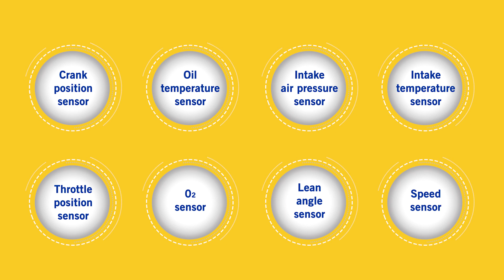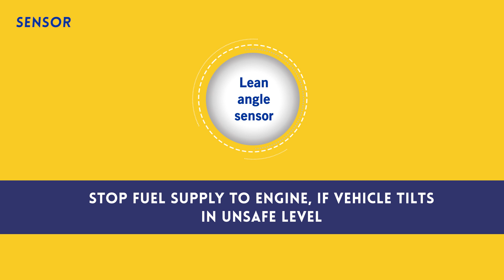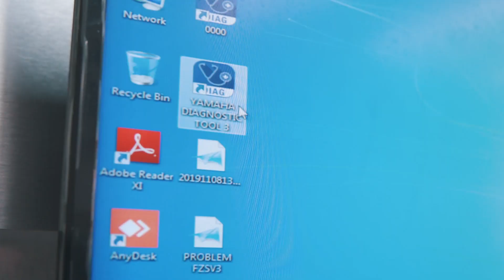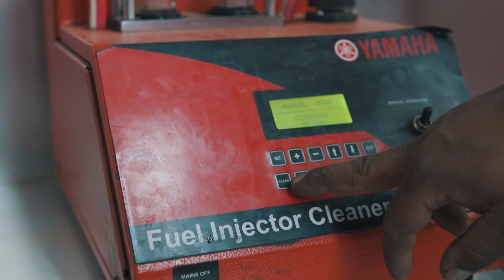What is Fuel Injection System in Bikes? Explained!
What is Fuel Injection System? How does it work? Advantages and Disadvantage? We have explained it all in this video.

Also, we will like to thank YAMAHA Nepal for demonstrating us about FI System Checkup. It gave us more ideas to make this video interesting and informative.

NOT THE END.

We'll be back with more videos soon!